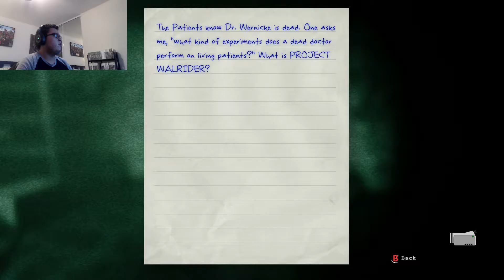Why Me? Why NOT?!! | Outlast Part 5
Playing Outlast gameplay
You can also see other videos in there playlist that I did in the past.